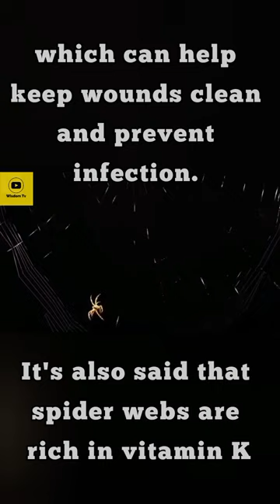Spider Webs were used as Bandages in ancient times